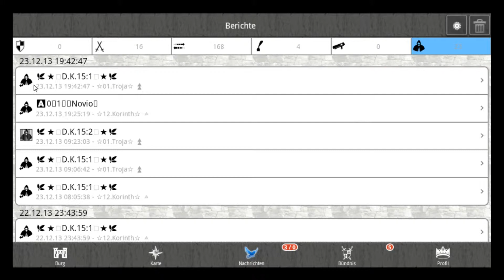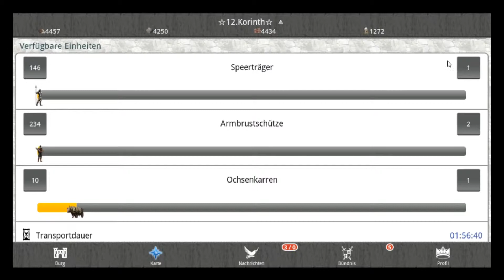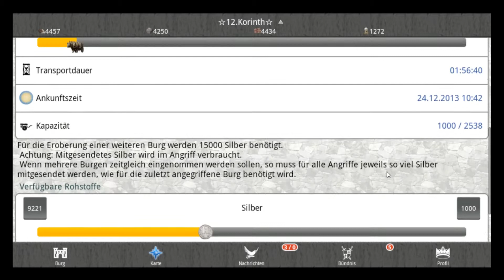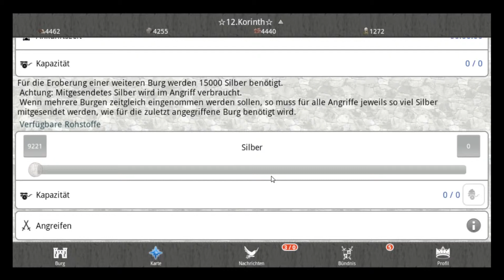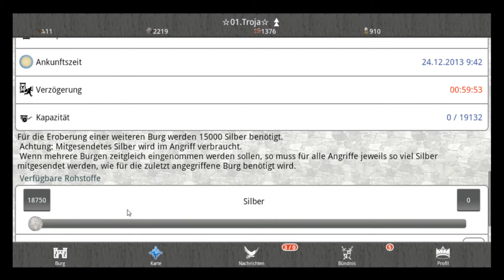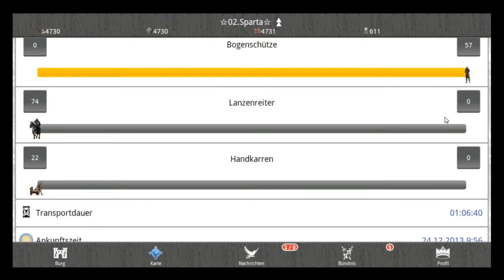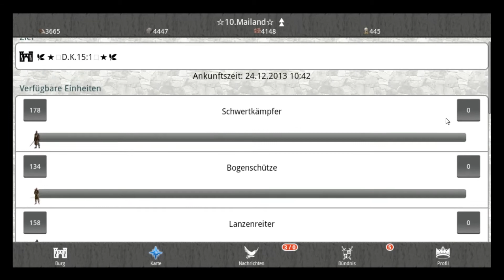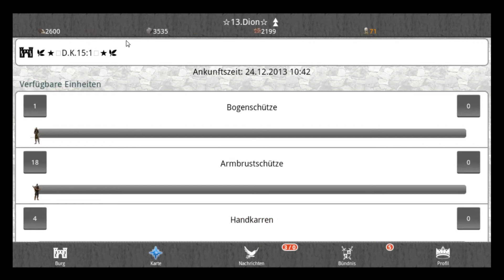LORDS AND KNIGHTS [HD] S1#027 - Silber splitten ★ Let's play Lords and Knights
Let's Play zu Lords and Knights

Server DE11